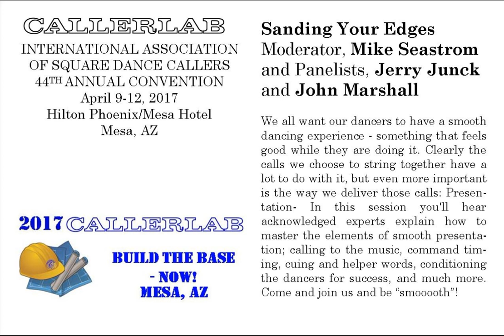2017 CALLERLAB Convention, Mesa, AZ - Sanding Your Edges (Audio)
Moderator, Mike Seastrom and Panelists, Jerry Junck and John Marshall. We all want our dancers to have a smooth dancing experience - something that feels good while they are doing it. Clearly the calls we choose to string together have a lot to do with it, but even more important is the way we deliver those calls: Presentation- In this session you'll hear acknowledged experts explain how to master the elements of smooth presentation; calling to the music, command timing, cuing and helper words, conditioning the dancers for success, and much more. Come and join us and be “smooooth”!